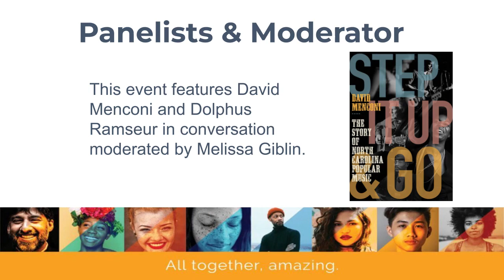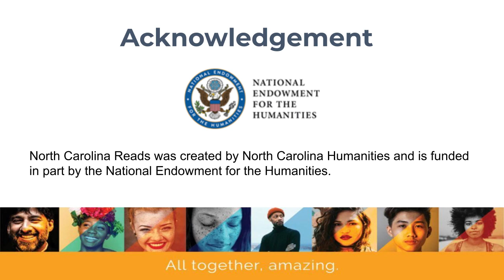North Carolina Reads "Step It Up and Go" Book Discussion Event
North Carolina Reads is North Carolina Humanities’ statewide book club for 2023. North Carolina Reads features five books that explore issues of racial, social, and gender equality and the history and culture of North Carolina.

The fifth book event in the 2023 North Carolina Reads series featured author David Menconi and Dolphus Ramseur in a conversation moderated by Melissa Giblin.

Featured Book: "Step It Up and Go" by David Menconi